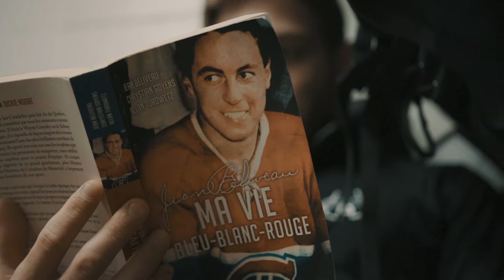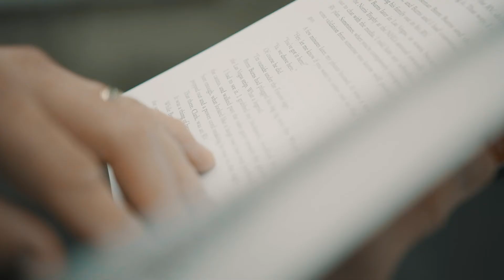À Go On Lit! - Armada - 2018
À GO, on lit ! est un mouvement lancé partout dans la province pour donner le goût de lire aux jeunes entre 14 et 20 ans. Qu’il s’agisse d’une bande dessinée, d’une recette ou d’une boîte de corn flakes, tous les moyens sont bons pour partir à l’aventure dans le confort de ta chambre. Comment participer ? C’est simple ! Fais le quiz pour connaître quel type de lecteur tu es en fonction de tes intérêts et une galaxie d’histoires viendra à toi.

Fais le quiz pour découvrir ton type de lecteur!

Une idée originale des Partenaires pour la réussite éducative dans les Laurentides

Vidéo par Alkalime

Branding + web par NAJ & CO